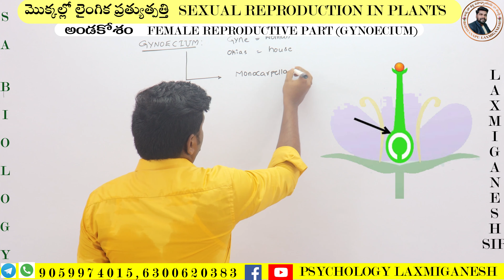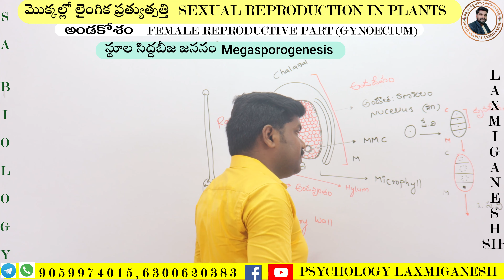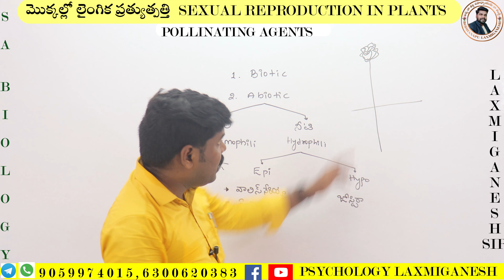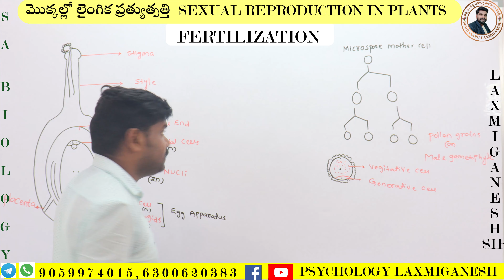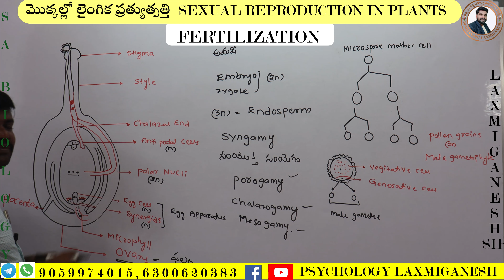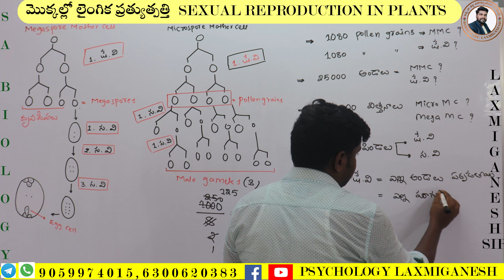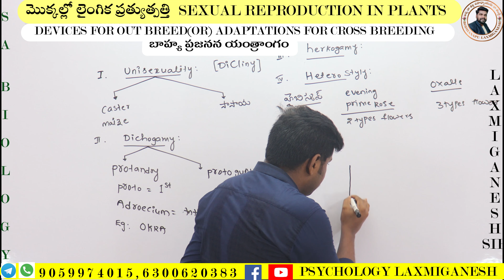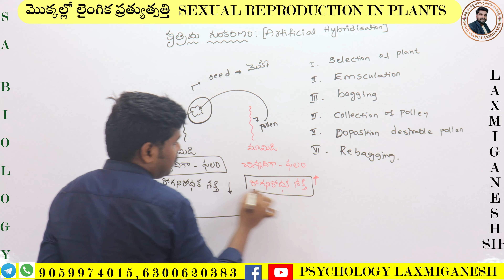SA BIOLOGY || SEXUAL REPRODUCTION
Install this app👇👇👇👇👇👇👇👇👇👇 సైకాలజీ & PIE full courses available